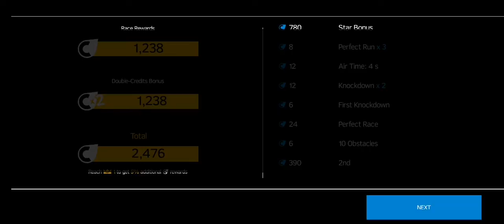GT RACING CAR STUNTS GAMING | TGMG CHANNEL tamil tamil gaming தமிழ்